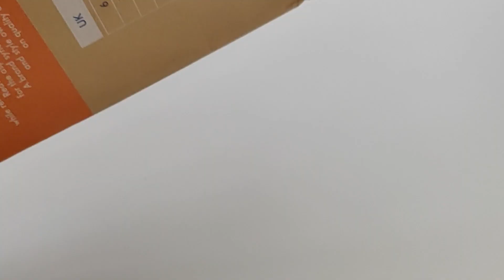Red Tape Men's Casual Black Sneaker Shoes | Unboxing & Review | Best Shoes For Men Under 1500/-🔥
Hello Friends, Welcome to TubeReview. Searching For Casual Shoes?  If Yes, then you are the right place. In this video I will Do Unboxing of Red Tape Men's Casual Sneaker Black Shoes for Men From Amazon. So watch this video.

Red Tape Men's Casual Sneaker Shoes for Men - Elevated Comfort, Perfect Casual Shoes for Men
Casual Shoes that complete your daily outfit. Well-Crafted using a Breathable Mesh & PU Upper and a comfortable EVA outsole providing Enhanced On-Ground Traction & Slip Resistance. It features a Memory Foam Insole perfect for Dynamic Feet Support and Firm Grip to your feet.
FEATURES:
PERFORMANCE WITH COMFORT: Ideally designed for Everyday Comfort, These Sneakers are featured with Enhanced Comfort level which makes it perfect for Walking, Running and Daily Wear. It provides Dynamic Feet support and Arch Support to your feet.
SLIP-RESISTANT: It is made using High-Quality EVA Outsole featuring Slip-Resistance which negates the accidental falls or slip-ups.
BETTER-TRACTION: Designed for providing Maximum On-Ground Stability and Better Traction on different surfaces by providing the Enhance Grip.
LONG-LASTING: These shoes are made using High-Quality Material making it Long-Lasting and Durable.

Video Highligts-

red Tape Men's Casual Sneaker Black Shoes Unboxing & Review
red tape casual shoes black
red tape shoes under 1500
red tape shoes unboxing,red tape shoes black

Let me know your thoughts and opinions down in the comments.

Also, Tap on the Bell 🔔 for new video Notifications.